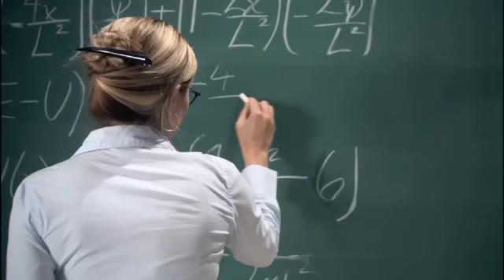Sexy teacher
It helps in every situation